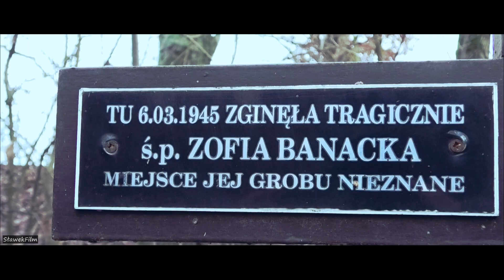Jest takie miejsce 10 km od Stargardu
Rzeka Małka, wiadukty berlinki oraz tragiczny los dwóch kobiet w marcu 1945 roku, w okolicy już nieistniejącego folwarku do 1945 r. niem. Ludwigsfrei, po 1945 r. Piaszno, w gminie Stara Dąbrowa. w powiecie stargardzkim.
Historia folwarku Ludwigsfrei znajdziecie pod linkiem